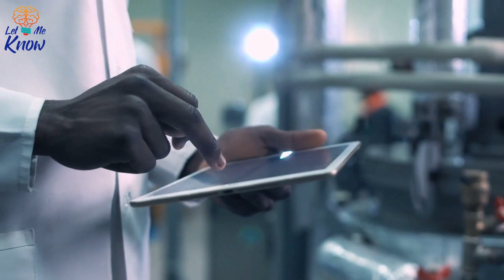Archaeologists Find Ancient Saxon Remains On A Man’s Property And Uncover A Major Piece Of History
When archaeologists set out to excavate a site, there’s no telling what might turn up. It can be difficult, grueling work that doesn’t always yield the “treasure” they want, but every once in a while, they find something extraordinary.

Some archaeologists were exploring a site in England when they stumbled upon an incredible piece of history. What they uncovered was completely unprecedented.